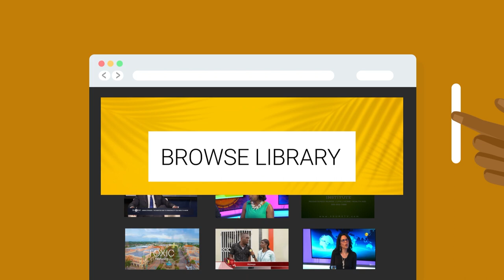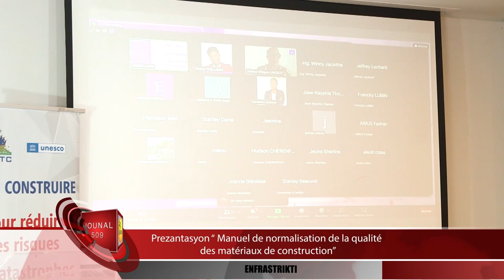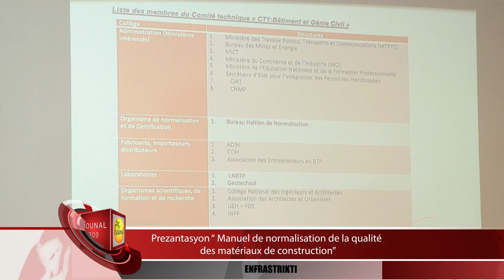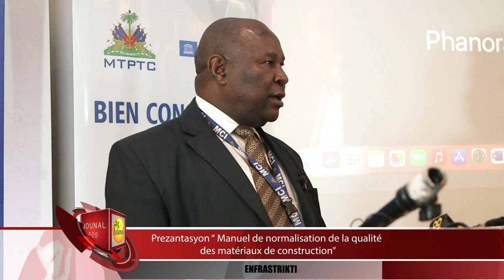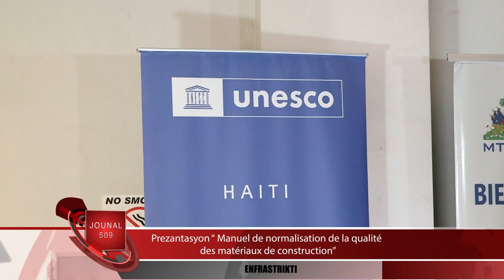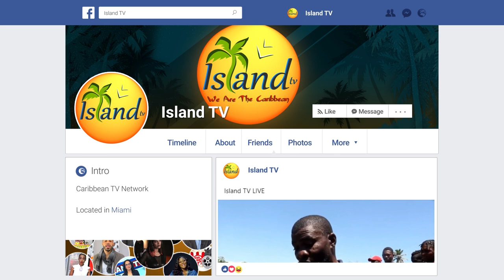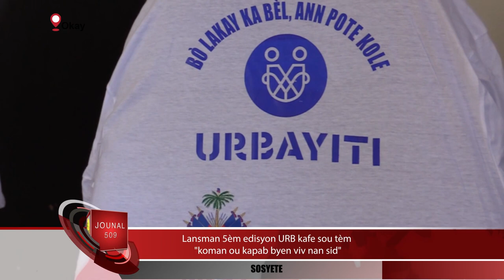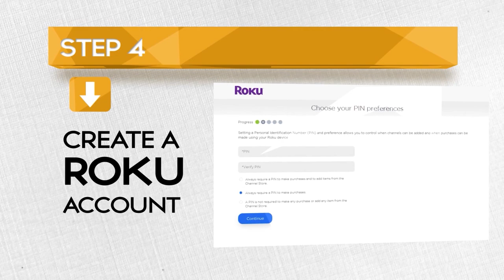Jounal 509 - 01-19-2023